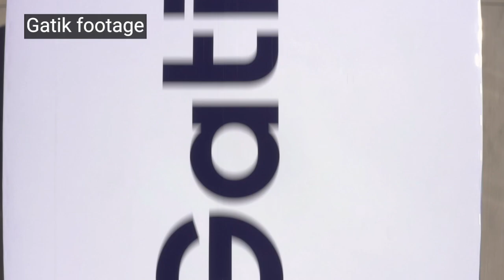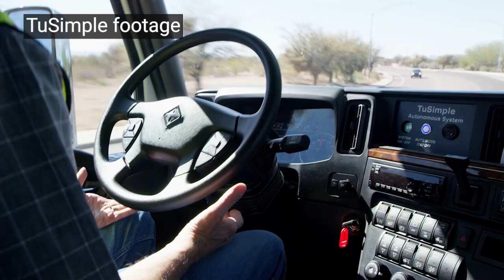Are autonomous trucks ready for first and final mile?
There may be no truck transportation company with more man- and brain-power dedicated to autonomy that Ryder. Ryder comes in at No. 4 on CCJ’s Top 250 list, but with partnerships already inked with Embark Trucks, TuSimple and Waymo, they may very well be No. 1 in exploring autonomous capabilities.

But the idea of driverless trucking seems kind of abstract. Is it a long haul solution? Is it a better fit for hub and spoke models? What is the business case?